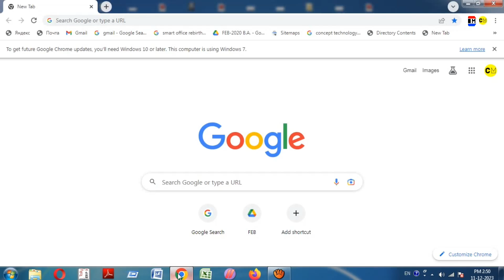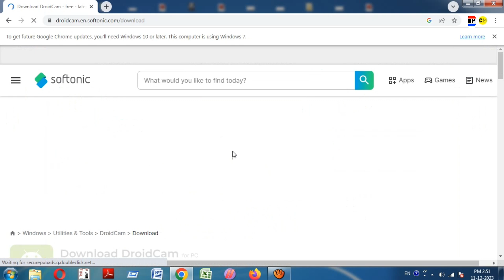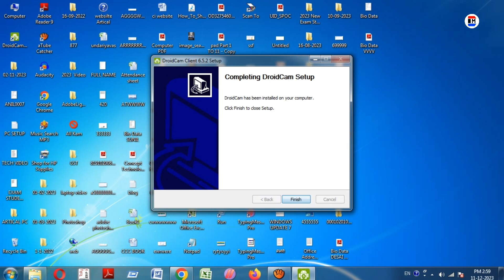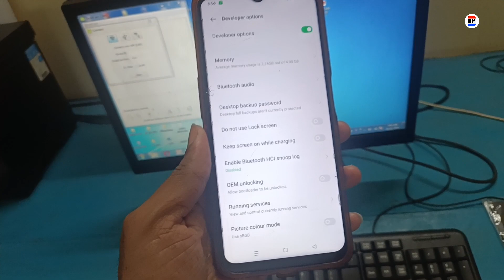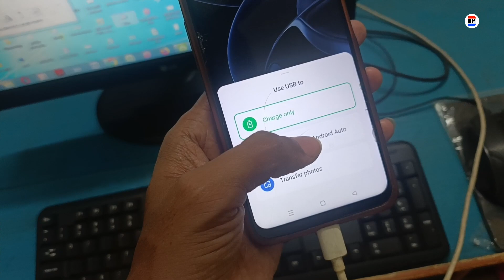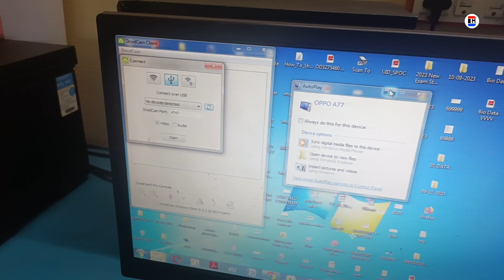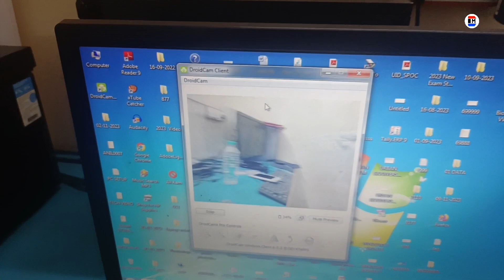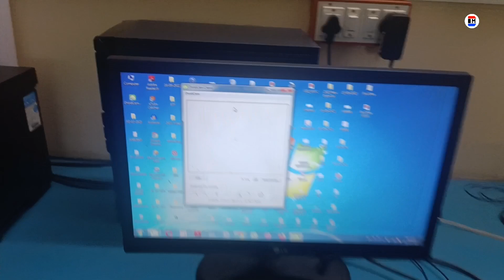Mobile Camera Ko Pc Se Kaise Connect Kare Usb Se | How To Connect Phone Camera To Pc With Usb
Dosto is Video Main Aapko Ye Bataya Hai Ke Mobile Phone Ko Web Cam Kaise Banana Hai Computer Main Video Main Complete Tutorial Bataya Hai

Cover Topic :-

mobile camera ko pc se kaise connect kare usb se
how to connect phone camera to pc with usb
mobile ko webcam kaise banaye usb se
mobile ko pc webcam kaise banaye usb se
mobile ko pc me webcam kaise banaye
how to connect mobile camera to pc with usb cable
how to connect your mobile camera with pc with usb cable,
usb cable se mobile ko pc me webcam kaise connect kare
usb cable se mobile ko pc me webcam kaise banaye
usb cable se mobile ko pc me webcam kaise chalaye